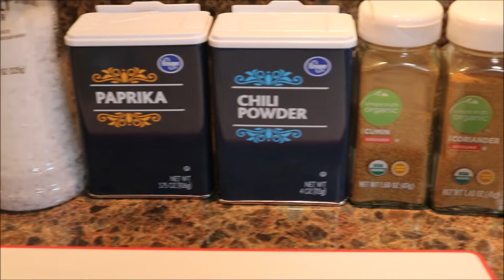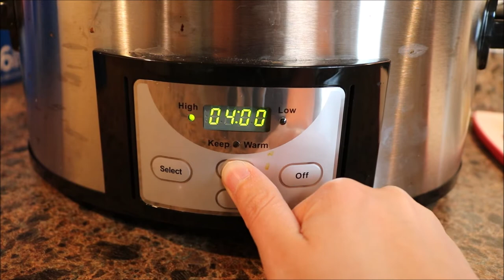Delicious Crockpot Chili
What you will need:
~ crockpot
~ pan to cook onion and meat
~ 1 TBSP olive oil
~ 1/2 large onion (sweet or yellow)
~ 1 TBSP minced garlic (or 3 cloves minced)
~ 1 pound ground beef or beef alternative
~ 2 (14.5 oz) cans of diced tomatoes with green chilies
~ 2 (15 oz) cans of tomato sauce
~ 2 cans of kidney beans (drained and rinsed)
~ 1/2 cup of beef broth
~ 2 TBSP chili powder
~ 2 1/2 TSP ground cumin
~ 2 TSP paprika
~ 2 TSP unsweetened cocoa powder
~ salt & pepper